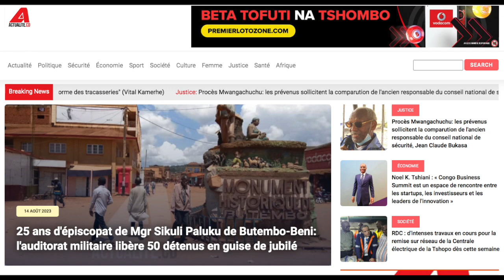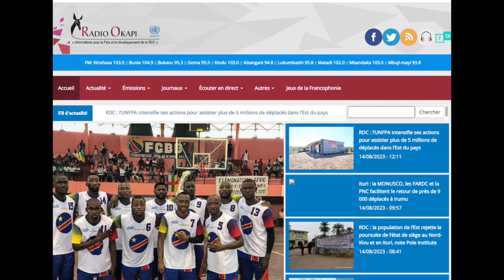CONTACTPROLIVE 14.08.23 VOICI CE QUE JE PENSE DU PROGRAMME MATATA CONGOLAIS FUNGOLA MISO